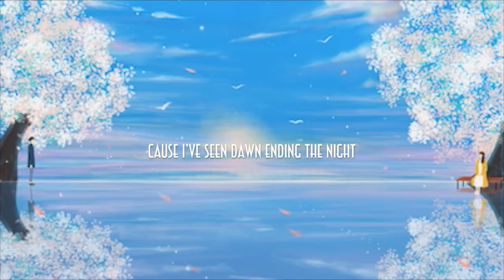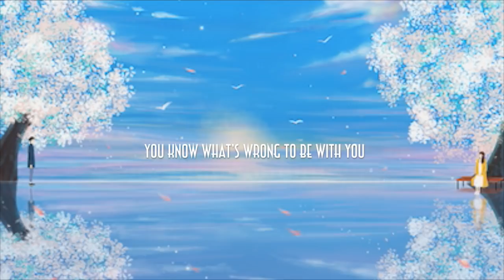Racoon Racoon - Dawn Chorus (Lyrics)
Lyrics video for Dawn Chorus by Racoon Racoon

Artwork by ??
(I'm not sure who it belongs to, if anyone knows I would of course credit them)

LYRICS:

Oh, I leave what’s wrong
Cause I’ve seen dawn ending the night
No point to resist nor have a fight
From days to years, just passing by
We lost attention, lost the light
Across the ocean of our lies

You know what’s wrong to be with you
I never felt you wanted to
Like all those parties without fun
Like a summer without sun

Oh sweetheart, let’s contemplate
Forget your anger, drop the hate
We’re still the masters of our fate
Today feels wrong, tomorrow we’ll be on our own
Everlasting game no one ever won
Now it’s just you and me apart
Each other with a broken heart

After time, all things get worse
I can’t do one thing on my own
& I have nothing on my mind
But to be with you